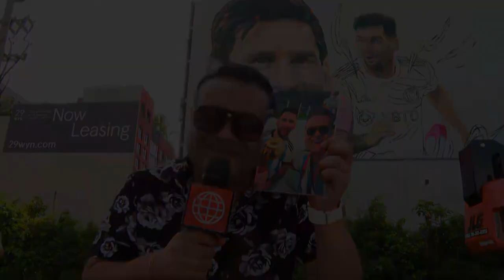Sí va a salir: Una exclusiva entrevista a Miguel Trauco (AVANCE)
[AVANCE] ¡ESTE DOMINGO! Una edición especial de “Sí va a salir”. Llegamos a Miami para ver la presentación de Lionel Messi 🤩. Además una exclusiva entrevista desde San Francisco a Miguel Trauco 🥳.

Juntémonos Más.